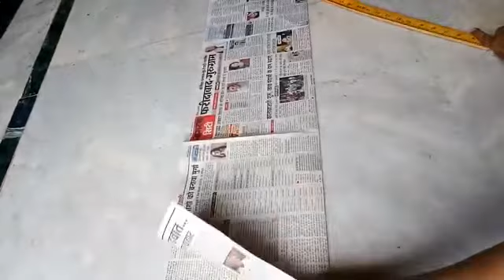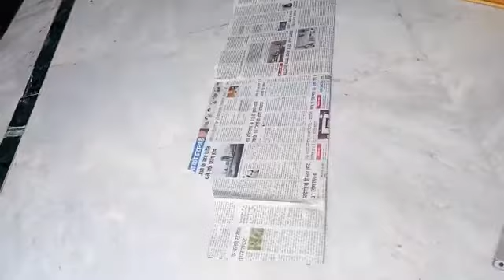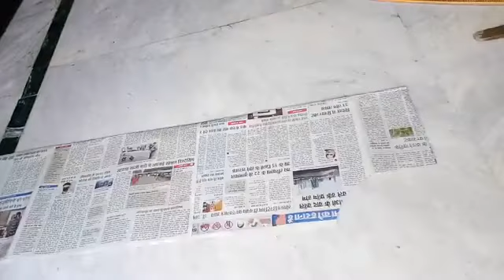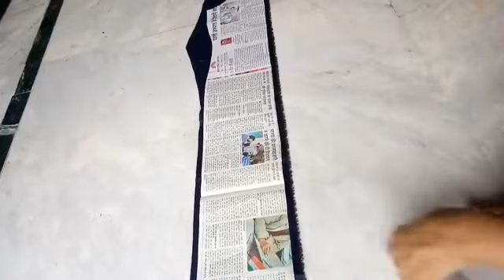बचे कपड़े में से बनाएं डिजाइनर कुर्ती How to make a designer kurti.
इस वीडियो में हमने आपको बचे हुए कपड़े में से बहुत ही सुंदर डिजाइनर कुर्ती बनाना बताया है उम्मीद है कि आपको हमारी वीडियो अच्छी लगेगी वीडियो अच्छी लगे तो प्लीज वीडियो को लाइक शेयर कमेंट तो चैनल को सब्सक्राइब करें वीडियो देखने के लिए आप सभी का बहुत-बहुत धन्यवाद !